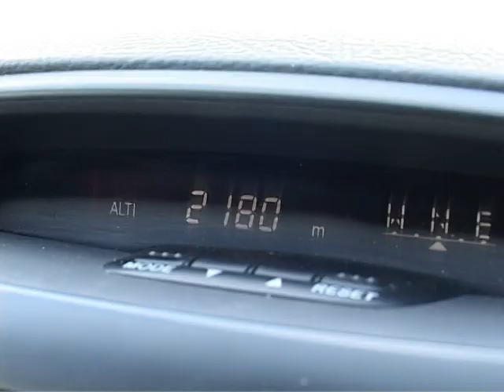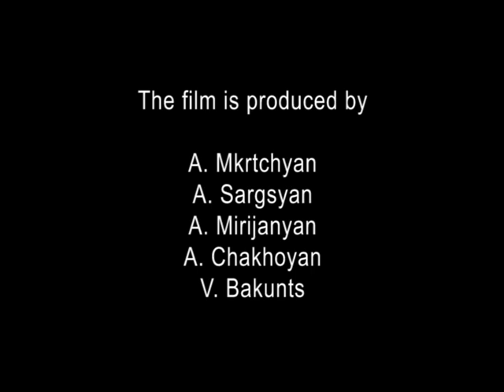"Shikahogh" reserve, Armenia, English (Part 2)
"Shikahogh" reserve, Armenia. Established in 1958. Area: 12,137 ha. Location: Southern Armenia, Syunik Marz. The Tsav and Shikahogh river basins. Northern slopes of the Meghri Ridge. Elevations 700-2400m above sea level.
Purpose: protection of oak-hornbeam forests and typical plant and animal associations, 1074 species of vascular plants, plane, Oriental beech and yew groves. Conservation of the leopard, bezoar goat, brown bear, Caucasian black grouse, Caspian snowcock and other species. Natural and historical monuments: Forests of Mtnadzor, scenic rocks, caves, several chruches, ruins of settlements and the Ksajur (water that heals scabies) shrine.